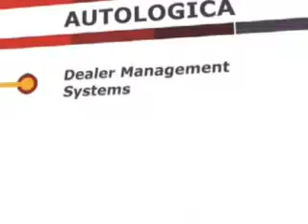Interview of Al McClymont (Autologica CEO) by On24.com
On24 entrevista a Alfredo McClymont, CEO de Autologica (proveedor de software para concesionarios de autos).